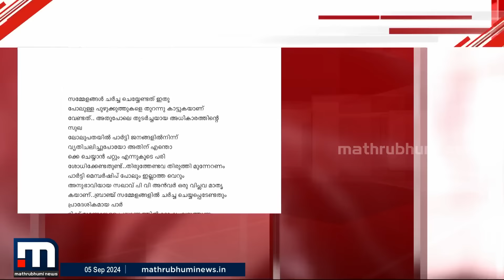പി ശശി വർ​ഗ വഞ്ചകൻ, പി വി അൻവറിന്റേത് വിപ്ലവ മാതൃകയെന്ന് റെഡ് ആർമിയുടെ ഫേസ്ബുക്ക് പോസ്റ്റ് | P Sasi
പി ശശി വർ​ഗ വഞ്ചകനെന്ന് റെഡ് ആർമി; പി ശശിക്കെതിരെ മുഖ്യമന്ത്രി ആർജവമുള്ള നിലപാട് സ്വീകരിക്കണം, പി വി അൻവറിന്റേത് വിപ്ലവ മാതൃകയെന്നും റെഡ് ആർമിയുടെ ഫേസ്ബുക്ക് പോസ്റ്റ്
മാറുന്ന ലോകത്ത് കൂടുതൽ മാറ്റങ്ങളോടെ. പുതിയ വേഗത്തിൽ. പുതിയ ലുക്കിൽ.
മാതൃഭൂമി ന്യൂസ്.

Happy viewing!